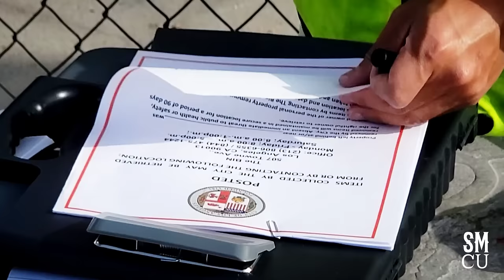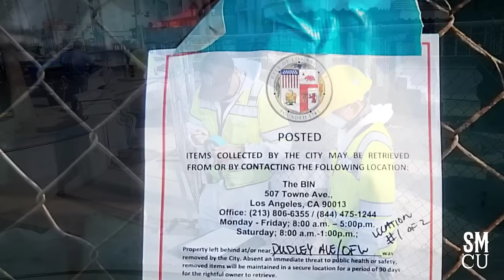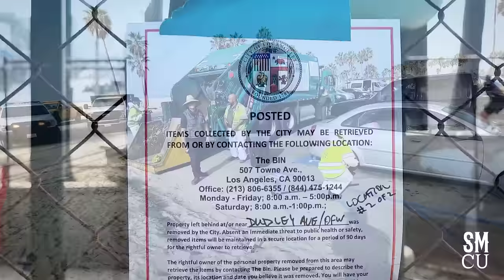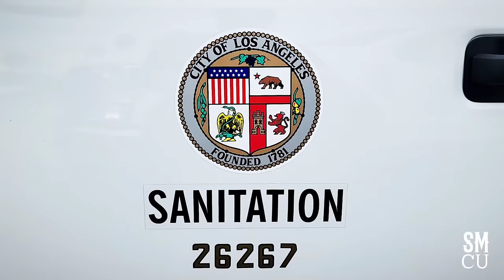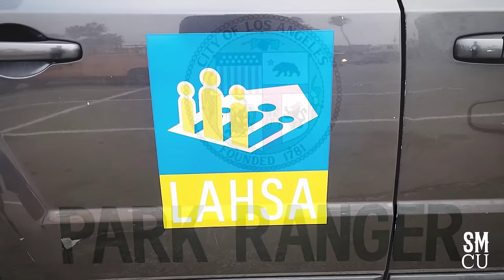Woman Sleeps on Bed in Public Restroom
City of Los Angeles Department of Public Works sanitation workers in white hazardous materials suits, with Clean Harbors Hazardous Waste Management,  clean-up homeless encampments at Venice Beach on Friday, October 7, 2022. LAHSA  (Los Angeles Homeless Services Authority) provided homeless outreach. Park Rangers and Los Angeles Police Officers were onsite during the cleanup. The Venice Beach clean-up s are conducted every Friday.